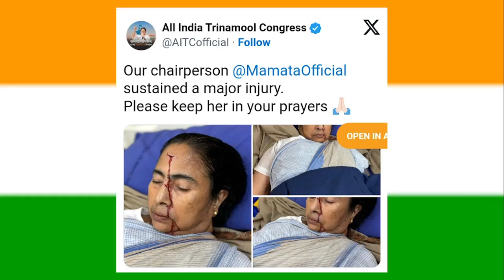mamata banerjee in hospital with major injury